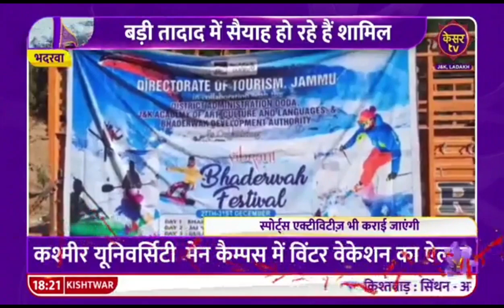Adventure and sports activities mark 2nd day of Vibrant Bhaderwah Winter Festival